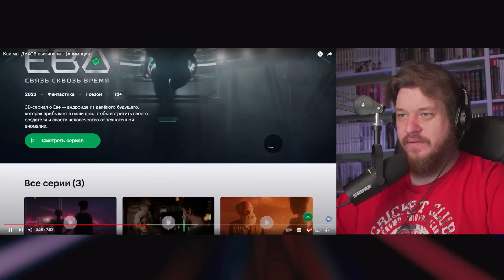Как мы ДУХОВ вызывали... (Анимация) | РЕАКЦИЯ НА ЗАКАТУНА